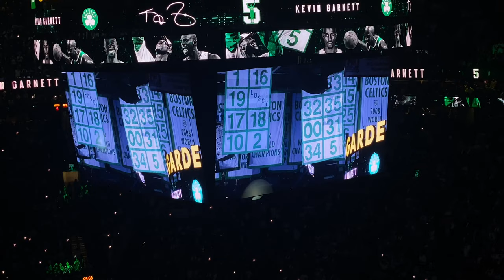Vlog! Kevin Garnett Jersey Retirement